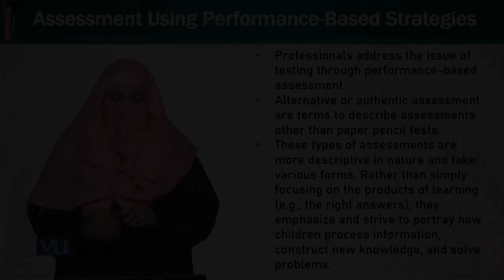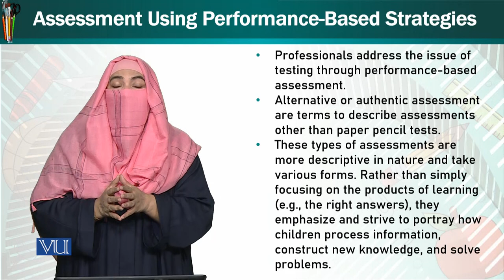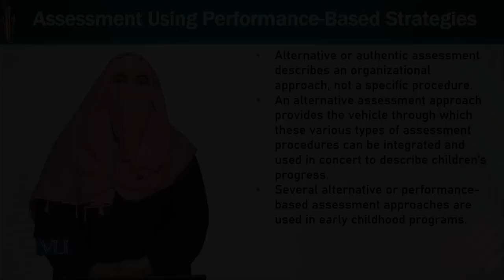Assessment Using Performance-Based Strategies | Trends & Issues in ECE | ECE402_Topic259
Topic259: Assessment Using Performance-Based Strategies,
By Dr. Afifa Khanam